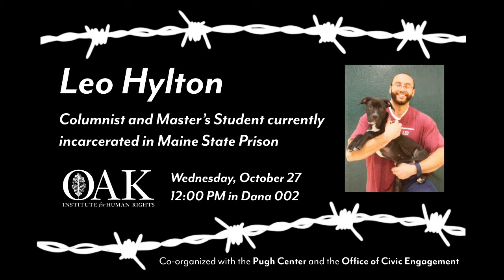Lunch with Leo Hylton (Oak Institute for Human Rights)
In this recording from the Oak Institute for Human Rights, attendees were invited to have a virtual lunch with Leo Hylton, a Columnist for Mainer News Cooperative and a Master’s Student at George Mason University’s Jimmy and Rosalynn Carter School for Peace and Conflict Resolution.

Leo is currently incarcerated in Maine State Prison, serving a 50-year sentence that began in 2010 when he was only 19. Since then, he has obtained both an Associate’s and Bachelor’s Degree while incarcerated. For more on Leo’s personal story, please read “The Awesome Power of Forgiveness” on Mainer News.

Leo is working to transform criminal justice in the U.S. He tutors and mentors his fellow prisoners, teaching a Restorative and Transformative Justice education-and-practicum course to help men see the humanity within themselves and others.

He is in his second year of a Master’s program at George Mason University’s School for Conflict Analysis and Resolution. However, as an incarcerated person who is unable to incur debt, he cannot apply for school loans.

By supporting Leo, you will help include his voice and life experience in the global conversation about Criminal Justice and Prison Reform, a conversation largely held by academics who have not seen, heard, and felt the injustices of the American criminal justice system.

This lunch was part of the Incarceration and Social Justice lunch series, organized by the Oak Institute for Human Rights, the Pugh Center, and the Office of Civic Engagement. The lunch series takes place every Wednesday at noon in Dana common room at Colby College, featuring a front-line activist working on issues of incarceration and social justice in Maine.

More at freedomandcaptivity.org.